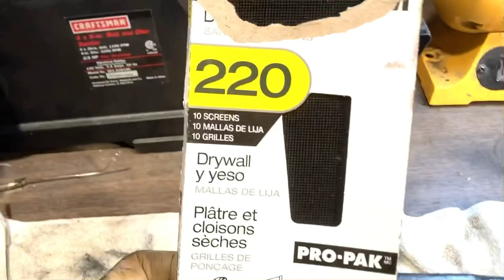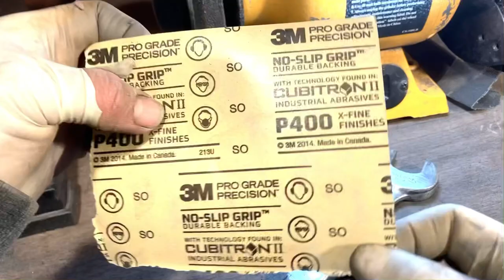Restaurando brillo de llave mecanica del siglo pasado Herramienta mecanica antigua Williams